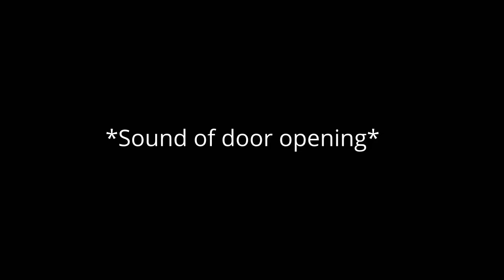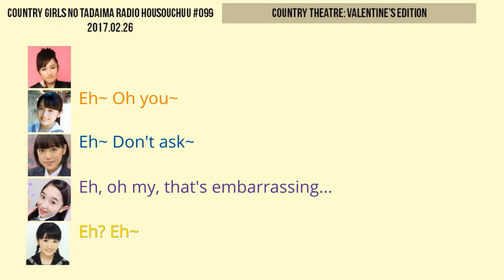Country Theatre: Valentine's Edition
From Country Girls no Tadaima Radio Housouchuu!! #099
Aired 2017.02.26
Hosts: Yamaki Risa, Morito Chisaki, Ozeki Mai, Yanagawa Nanami, Funaki Musubu
Apologies if I misattributed lines to the wrong person, some of the voices weren't so easy to make out